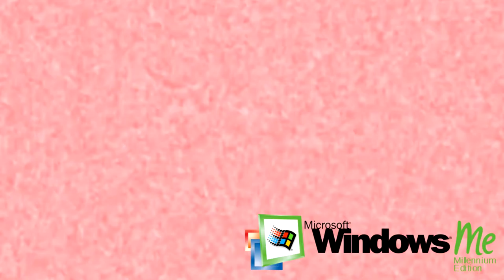Klasky Csupo In Windows ME Chorded